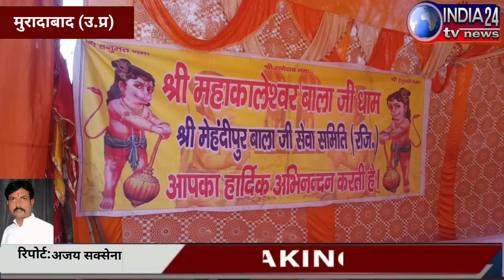श्री मेहंदीपुर बालाजी सेवा समिति के तत्वाधान में चल रहे श्री बालाजी जन्मोत्सव में छप्पन भोग लगाए गए।